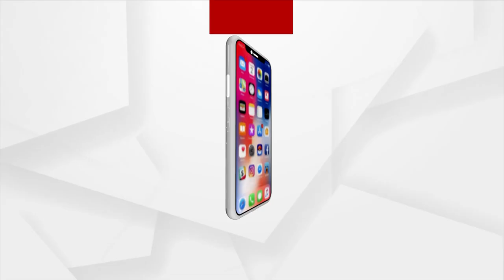Rath Yatra 2023| Chariot Pulling Starts In Bhubaneswar ISKCON Temple